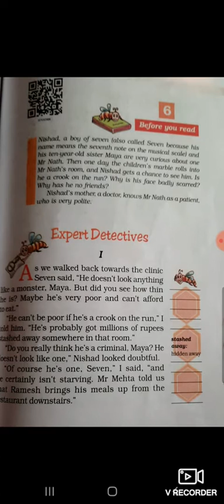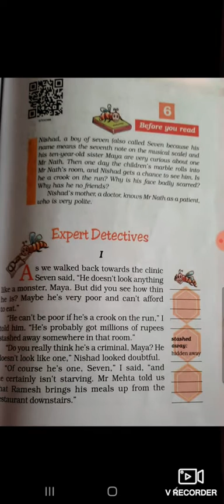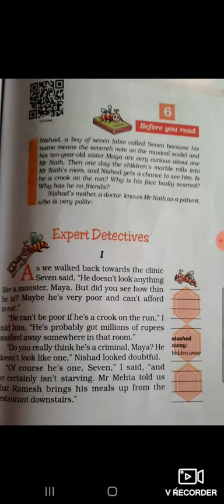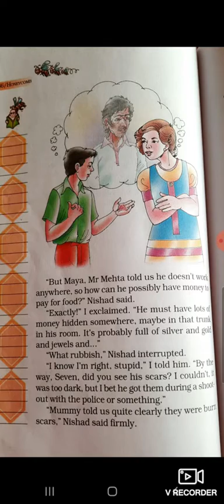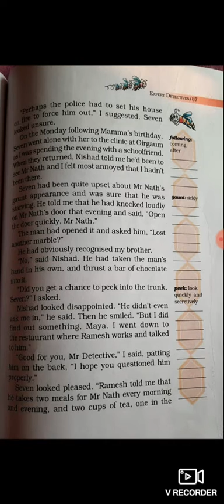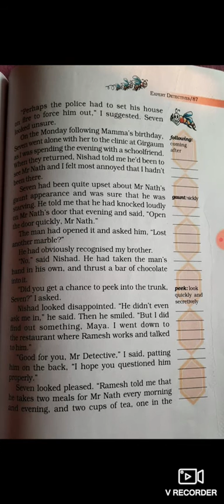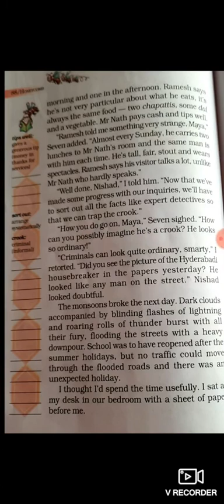First lecture of chapter 06 class 7th by Mr.sunil kumar sharma